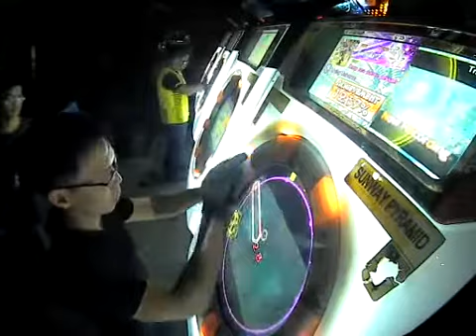[maimai ORANGE] Tomoki*2 Living Universe Master All Perfect